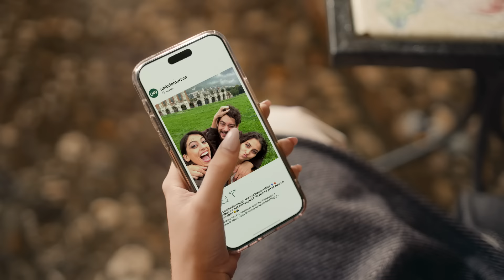Umbria - Scopri, Vivi, Condividi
Cuore Verde d'Italia